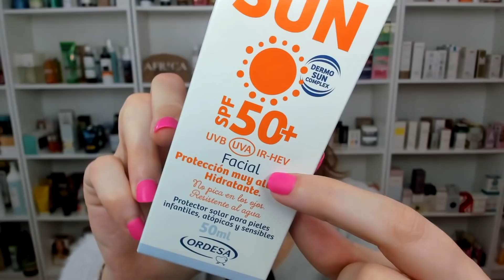NOVEDADES LIDL BLUE LIGHT - UN AUTÉNTICO NO!!